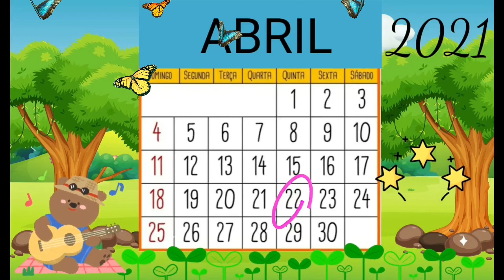CALENDÁRIO - 22 de abril de 2021